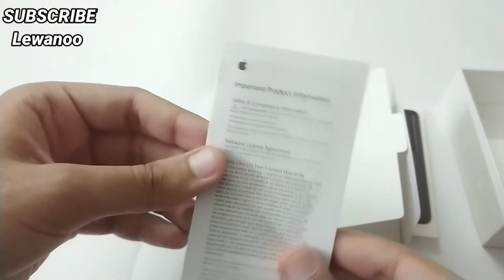Is this the best mp3 music player ? Apple ipod classic 7th generation unboxing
Is it the best mp3 music player ? In this video I unbox apple ipod classic 7th generation 160gb .